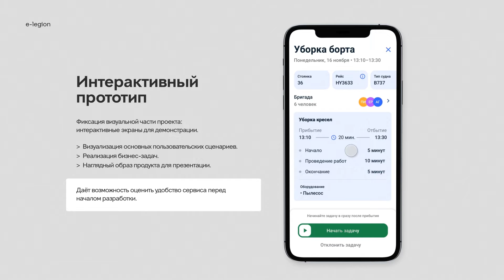Дискавери фаза: интерактивный прототип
Инструмент Дискавери фазы

Кликабельный прототип из подготовленных экранов для демонстрации на iOS-и Android-устройствах.